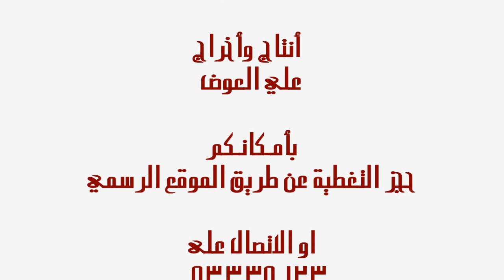بوما & أسياد أفريقيا - نهائي بطولة المحترفين 2/1 HD